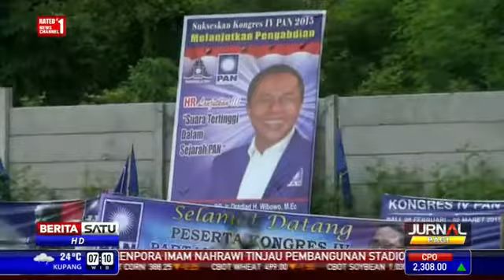Dialog Harapan Pada Ketum PAN Baru # 1